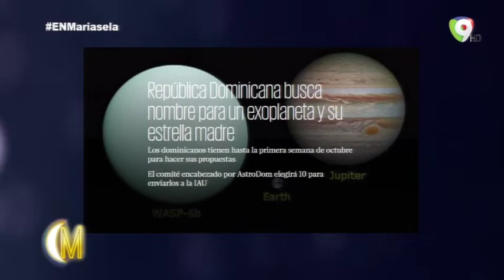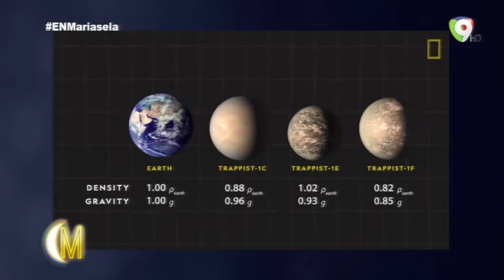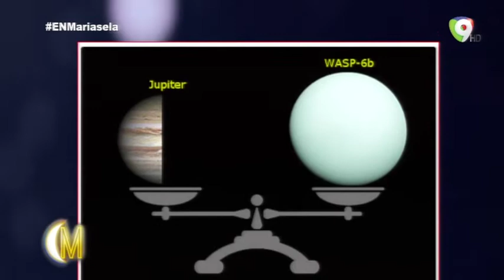Hoy conocemos el resultado del concurso busca nombre para un exoplaneta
Todos formamos parte de la Tierra, por tal razón nombrar una estrella o un planeta no puede ser tarea de un solo grupo. Es por eso que en el marco de la celebración de su aniversario número 100, la UniónAstronómicaInternacional (IAU, por sus siglas en inglés) ha creado la iniciativa NameExoWorlds2019, la cual dará la oportunidad para que los ciudadanos de distintos países elijan nombres para un cuerpo celeste y su estrella madre.

“Han sido elegidos unos 121 países que han enviado propuestas y se les ha asignado a través de la IAU un exoplaneta”, explicó la astrofísica# dominicana MayteVásquez, responsable de que el país fuera uno de los que nombrará el exoplaneta y la estrella madre.